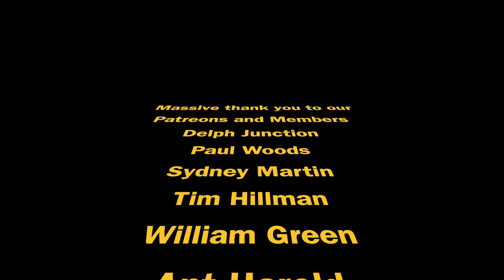RGJ Trains OO Gauge Model Railway layout Update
Members
Delph Junction
Paul Woods

If you wish, you can support us on Patreon, as little or as much as you like, and it doesn't matter if you don't want to either, you are still a valued follower regardless

WIlliam Green
Sydney Martin
Ant Harold